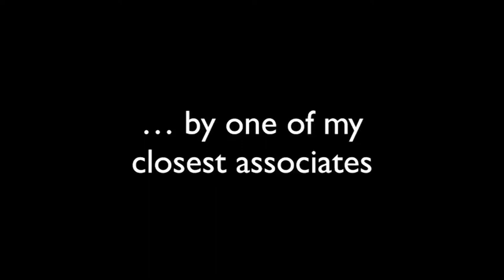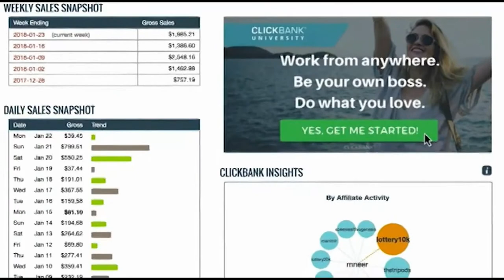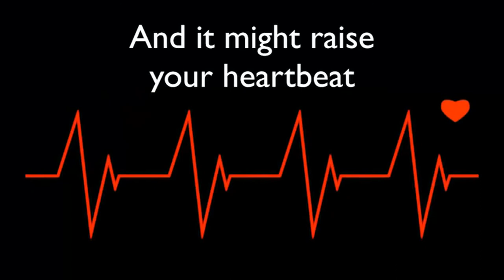Automated Viral App Siphons Profit Review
Automated Viral App Siphons Profit

Tap into this 70 BILLION dollar traffic source for FREE?
Get a piece of this 70 billion dollar traffic

What if you could tap into the worlds largest FREE traffic source on earth, and put YOUR ADS in front of it?
How much traffic would you want?

But this isnt just any regular, rehashed traffic. No! this is the HOLY GRAIL of traffic ...VIRAL TRAFFIC!
Viral Traffic is the most powerful because you get OTHER PEOPLE to share your content for you, and drive traffic, without them ever knowing it.

You wannna get some of that?